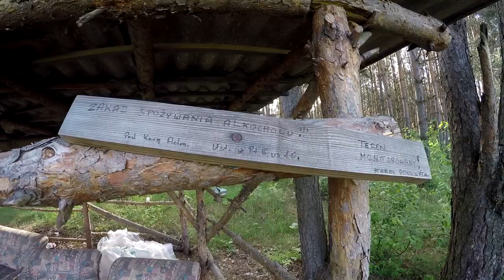Bushcraft: Noc w bivy DD Travel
Zapraszam na relację z bushcreftowego wypadu w teren, pod czas którego testuję plecak wojska holenderskiego wraz z pokrowcem na śpiwór, oraz spędzam pierwszą noc w hamaku DD Travel/Bivy.